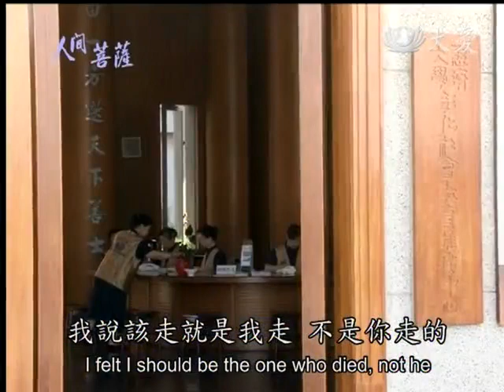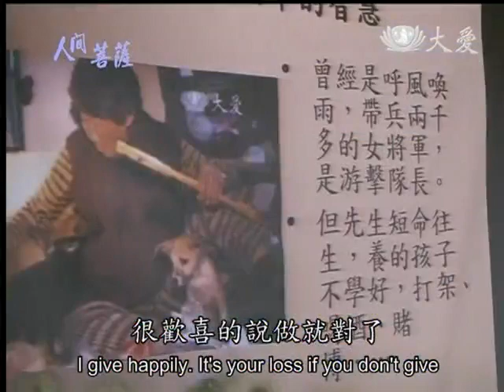20140224《人間菩薩》心開意轉 歡喜做--彰化溪湖:陳玉珍(2531)